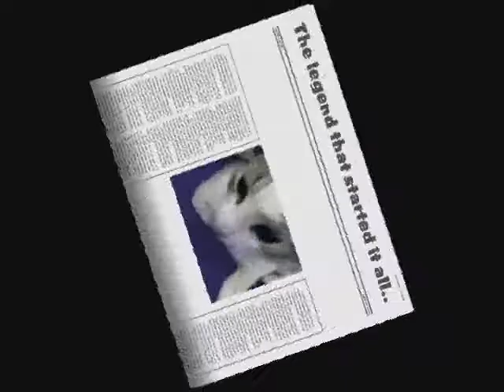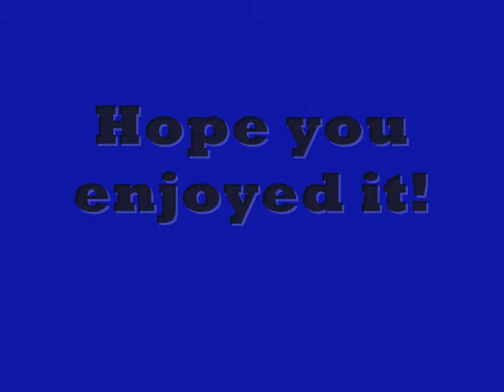Dawn Episode 1 0001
The first of the Dawn series with a little bit of random stuff